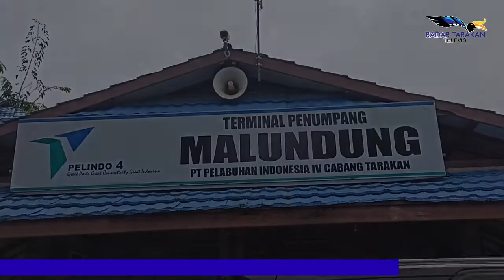Tingginya Antusias Penumpang Kapal Gunakan GeNose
Kehadiran GeNose C19 sebagai alat screening Covid-19 di Pelabuhan Malundung, memberikan kemudahan bagi penumpang yang akan berangkat terutama penumpang yang menggunakan armada kapal PT Pelni.
Reporter: Januriansyah